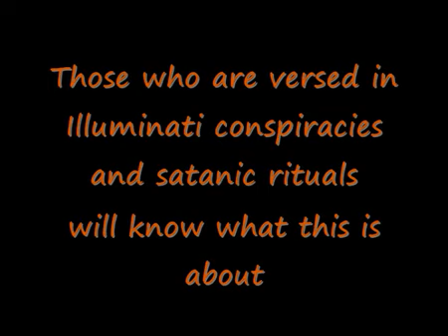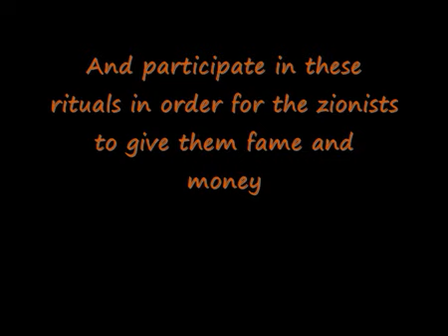Paul Mooney exposes Illuminati Boule YouTube2